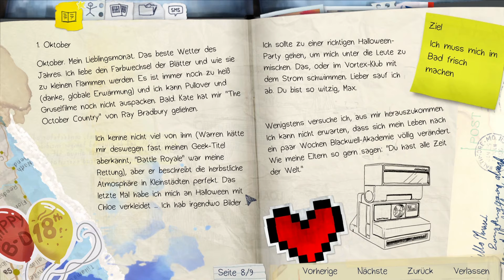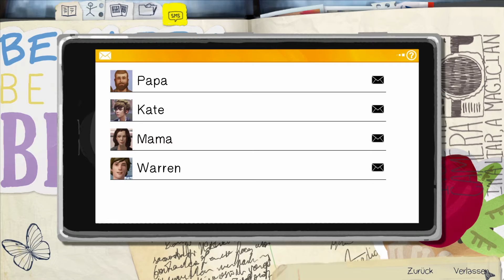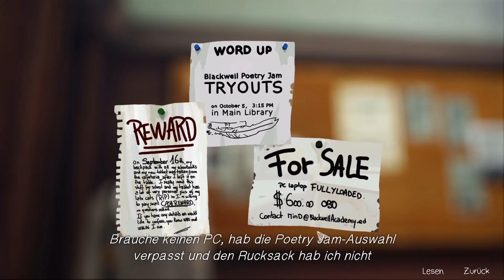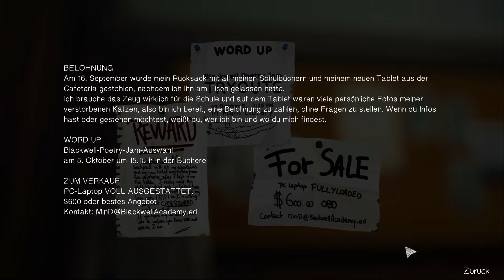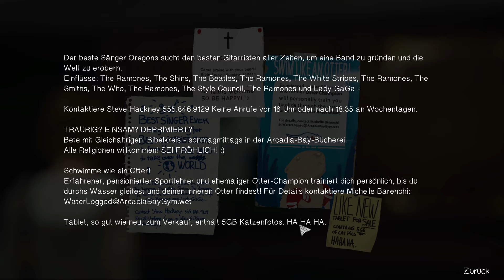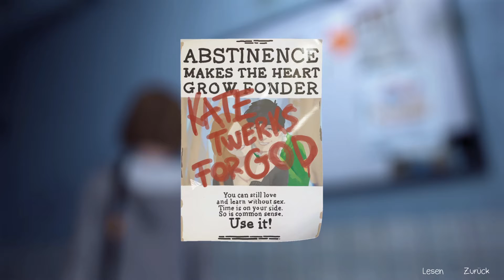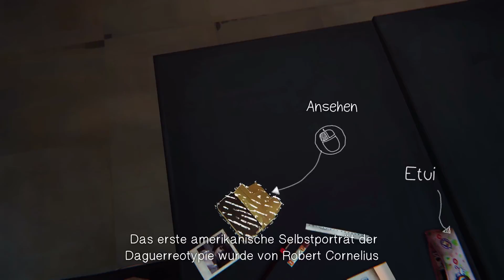LIFE IS STRANGE - Episode 1 #02 - Kurzschlussreaktion ● Let´s Play Life is Strange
Max, eine 18 jährige Studentin, wird von Visionen geplagt. Unter anderem von der eines riesigen Tornados, der Arcadia Bay zerstört.
Als sie anschließend im Fotografieseminar auf dem Campus der Blackwell Academy aufwacht, bemerkt sie eine besondere Gabe die in Ihr steckt.